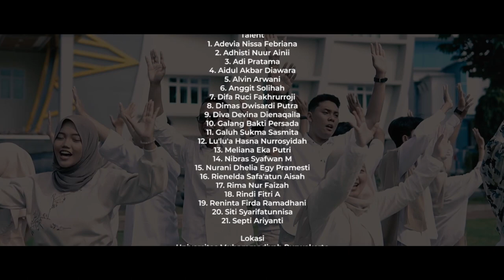Derap Berkemajuan" Theme Song Muktamar Muhammadiyah ke-48 (Cover by PSM Gema Surya Suara)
Producer: Dimas Dwisardi Putra
Vocal Group arr: Dimas Dwisardi Putra
Music Director: Novrico Twetinar Stefanus, S.Pd
Mixing & Mastering: Budi Tracking Studio

Videographer: Akhsan Manusa Pakerti
Assistant Videographer: Athari Ashdaq
Editor: Akhsan Manusa Pakerti

Location:
Universitas Muhammadiyah Purwokerto

Special Thanks to:
Pratik Hari Yuwono, S.Sn., M.A (Pembina)
Damar Anggit Setianto, S.Pd., M.Pd (Pelatih)